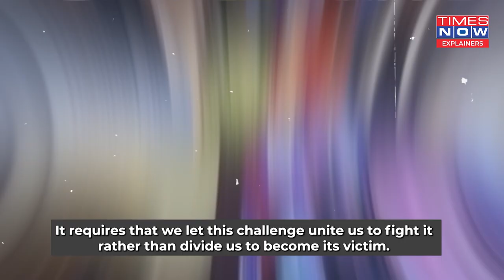Bilawal Bhutto's Double-Game Against India: How Pakistani FM's Top 5 Lies Were Exposed | World News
During the presser in Islamabad, Pakistan FM, who had attended the two-day SCO Summit in Goa, said he answered all "the bogus propaganda" of India.Echoing the same, nearly all Pak media, falsely claimed their Foreign Minister did a "good job" in bolstering Pakistan's stand on the global platform. On May 5, while attending the two-day SCO Foreign Ministers' conference in Goa, EAM S Jaishankar was at his best in exposing the Pakistani "mindset"